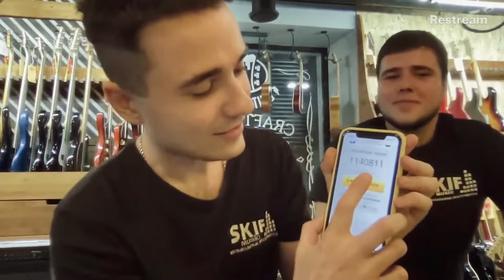ТОП-5 АКУСТИЧЕСКИХ ГИТАР ПРЕМИУМ СЕГМЕНТА | Какую акустическую гитару выбрать? | Taylor | Gibson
Самое время поговорить про лучшие акустические и электроакустические гитары – это наш личный взгляд на самые крутые инструменты, которые удалось держать в руках. Все гитары, представленные в видео, вы найдете по ссылкам ниже:

00:00 Приветствие
00:11 Топ 5 акустических гитар
00:39 Первая гитара YAMAHA LL6
01:12 Почему так любят эту гитару?
01:47 Вторая особенность гитары
02:08 Звучание гитары
03:08 Мнение о гитаре
03:54 Вторая гитара MATON EBW808C
04:43 Звучание гитары MATON EBW808C
06:16 Характеристика звука
06:29 Третья гитара GIBSON J-185
07:26 Звучание гитары GIBSON J-185
08:59 Мнение о гитаре
09:16 Четвертая гитара TAYLOR 214 CE-Q
10:46 Звучание гитары
11:53 В чем визитная карточка гитары
13:08 Пятая гитара MARTIN CS35
13:19 Визитная карточка гитары
14:02 Звучание гитары
15:18 Чем прославилась компания Martin
15:45 О компании Martin
16:00 Итоги
16:27 Доставка любых гитар
16:37 Гитарная мастерская SKIFMUSIC
16:45 Розыгрыш гитары каждый месяц

SKIFMUSIC.RU - это живые музыкальные шоурумы в центре Москвы, Санкт-Петербурга и Самары, Казани, Магнитогорска, Томска и других городов, а также более 100.000 товаров на сайте. Мы собрали огромную коллекцию крутых гитар: начиная от редких винтажных экземпляров из США и Европы, заканчивая новыми крутыми инструментами!
Каждый шоурум оборудован гитарной мастерской с профессиональным мастером: на все инструменты действует пожизненная гарантия, а доставка осуществляется в любую точку мира!